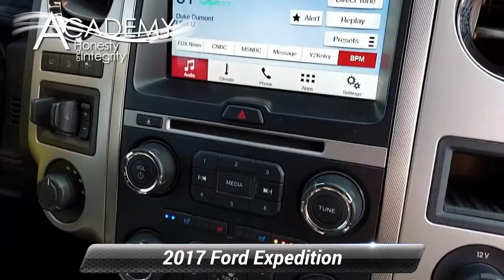Used 2017 Ford Expedition XLT, Laurel, MD 05374R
Academy Ford

Clean CARFAX. Ingot Silver 2017 Ford Expedition XLT 4WD 6-Speed Automatic EcoBoost 3.5L V6 GTDi DOHC 24V Twin Turbocharged **BLUETOOTH**, **BACKUP CAMERA**, **GOOD BRAKES**, **GOOD TIRES**, **USB PORT**, **SIRIUS XM**, **LEATHER INTERIOR**, **HEATED SEATS**, **PASSES STATE INSPECTION**, 3rd Row 60/40 PowerFold Split Seat, Equipment Group 201A, Heated Black Power Mirrors w/Spotter, Leather-Trimmed 1st & 2nd Row Seats, Power Liftgate.Odometer is 7099 miles below market average!Awards:* 2017 KBB.com Brand Image Awards * 2017 KBB.com 10 Most Awarded Brands***Academy Ford, your local family owned Ford dealer where Honesty & Integrity have been our tradition for 50+ years. WHEN PURCHASING A PREVIOUSLY OWNED VEHICLE FROM ACADEMY, YOU WILL NOT ONLY GET A GREAT PRICE ON A GREAT VEHICLE YOU WILL GET Nitrofill in your tires and BG Engine Protection for Life. *** AcademyFord.com makes buying a vehicle as easy as possible. With our FREE payment quotes, Quick Credit Application, Award Winning Service and Parts Departments, and Body Shop. Academy Ford is your full-service dealer!

[RLVID:1566:ebf85cb8171c258e:ff33f2e9cf8e7424:1]